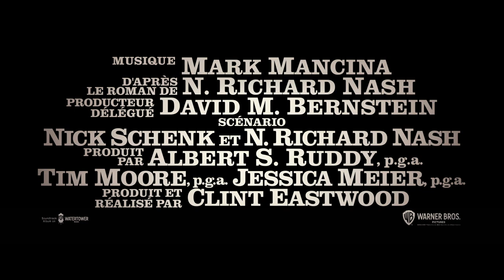Cry Macho - Bande-Annonce Officielle (VF) - Clint Eastwood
Warner Bros. Pictures présente CRY MACHO de Clint Eastwood, drame à la fois réjouissant et poignant. Dans le film, Eastwood campe Mike Milo, ancienne star de rodéo et éleveur de chevaux usé jusqu’à la corde, qui, en 1979, accepte une mission d’un de ses anciens patrons : aller chercher le jeune fils de ce dernier au Mexique pour le ramener aux États-Unis. Contraints d’emprunter des routes secondaires jusqu’au Texas, les deux hommes s’embarquent dans un périple dont ils n’ont pas mesuré les difficultés. Contre toute attente, le dresseur de chevaux désabusé croise d’anciennes connaissances et trouve sa propre forme de rédemption.

Le film réunit également Eduardo Minett sous les traits de Rafo, le jeune garçon, dans son premier rôle au cinéma, Natalia Traven (DOMMAGE COLLATÉRAL, Soulmates) dans le rôle de Marta, Dwight Yoakam (LOGAN LUCKY, SLING BLADE) dans celui de Howard Polk, ancien patron de Mike, Fernanda Urrejola (BLUE MIRACLE, Narcos: Mexico) dans celui de Leta, et Horacio Garcia-Rojas (Narcos: Mexico, La querida del Centauro) dans celui d’Aurelio.

Réalisateur oscarisé, Clint Eastwood signe la mise en scène sur un scénario de Nick Schenk et N. Richard Nash, d’après le roman de Nash. Eastwood, Albert S. Ruddy, Tim Moore et Jessica Meier ont produit le film, tandis que David M. Bernstein en a assuré la production exécutive.

Le réalisateur s’est entouré du directeur de la photo cité au BAFTA Award Ben Davis (3 BILLBOARDS, LES PANNEAUX DE LA VENGEANCE, CAPTAIN MARVEL), du chef-décorateur Ron Reiss (décorateur de plateau sur LE CAS RICHARD JEWELL et LA MULE), du chef-monteur oscarisé Joel Cox (IMPITOYABLE), qui a monté la plupart des films du cinéaste, et du chef-monteur David Cox (CRIMINAL SQUAD, assistant-monteur sur LE CAS RICHARD JEWELL et LA MULE), et de sa fidèle chef-costumière Deborah Hopper. La musique est composée par Mark Mancina (VAIANA, LA LÉGENDE DU BOUT DU MONDE).

Warner Bros. Pictures présente CRY MACHO, produit par Malpaso et Albert S. Ruddy. Le film sera distribué dans le monde entier par Warner Bros. Pictures

SORTIE FRANCE: MERCREDI 10 NOVEMBRE 2021